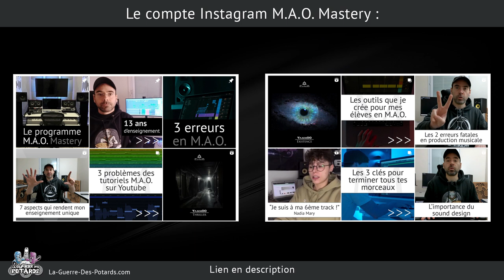LE NOUVEAU COMPTE INSTAGRAM M.A.O. MASTERY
Yann